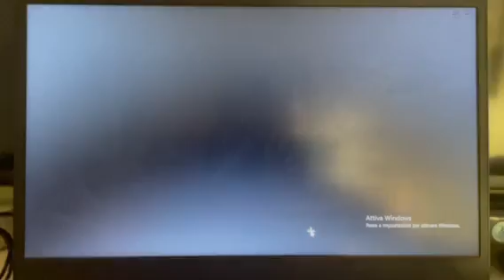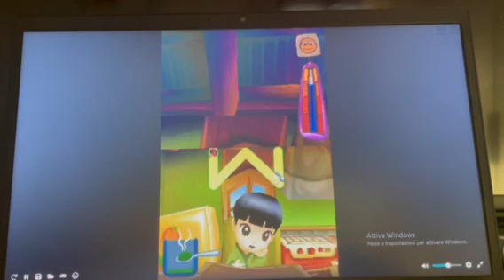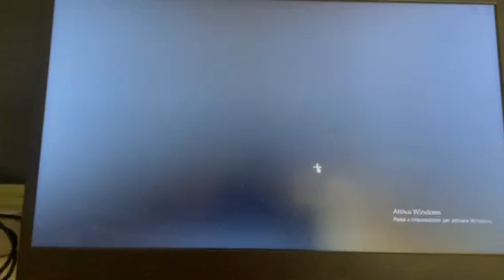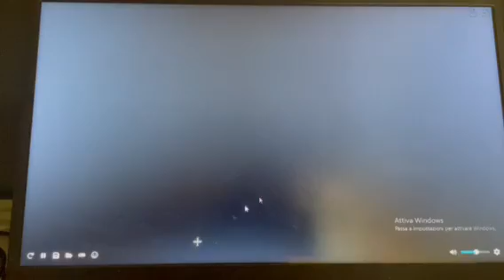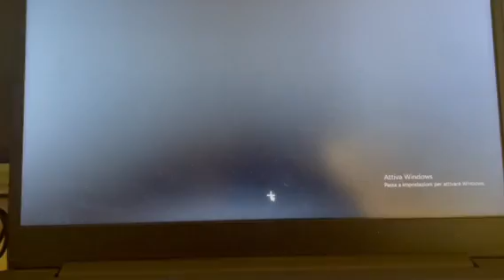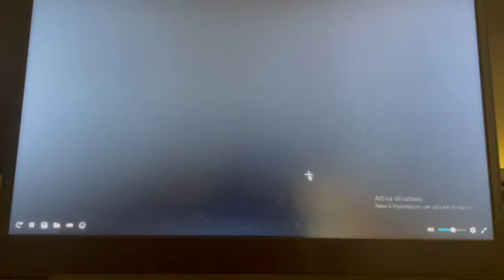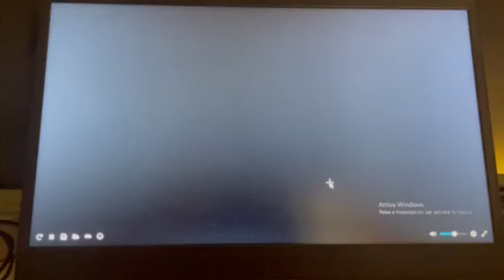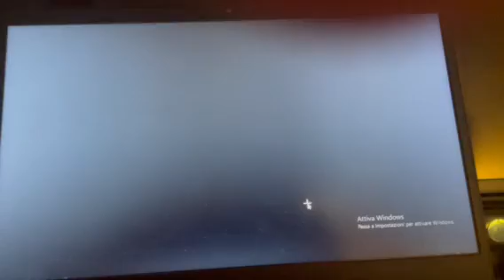Giulia passione Babysitter - Parte 22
Ciao ragazze ecco un' altro video di giulia passione babysitter, se il video vi è piaciuto mettete un mi piace o un commento qua sotto e ci vediamo Giovedì con un nuovo video